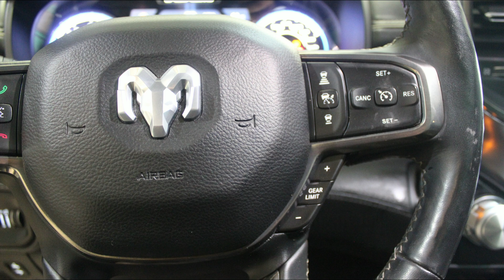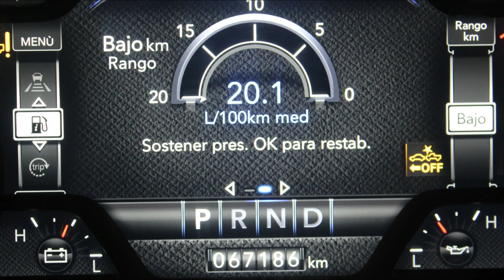DISAUTO | 2020 DODGE RAM 1500 LIMITED BLACK EDICION 4X4 MYLD HYBRID CAMINANDO Y BOLSA FW OK APPLE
𝗗𝗼𝗻𝗱𝗲 𝗖𝗼𝗺𝗽𝗿𝗮𝗻 𝗹𝗼𝘀 𝗖𝗮𝗺𝗽𝗲𝗼𝗻𝗲𝘀 🏆👇

🏁 𝗜𝗠𝗣𝗥𝗘𝗦𝗜𝗢𝗡𝗔𝗡𝗧𝗘 𝗗𝗢𝗗𝗚𝗘 𝗥𝗔𝗠 𝟭𝟱𝟬𝟬 𝗟𝗜𝗠𝗜𝗧𝗘𝗗 𝗕𝗟𝗔𝗖𝗞 𝗘𝗗𝗜𝗖𝗜𝗢𝗡 𝗠𝗬𝗟𝗗 𝗛𝗬𝗕𝗥𝗜𝗗 𝟮𝟬𝟮𝟬🔥

📣   𝗔𝗿𝗿𝗮𝗻𝗰𝗮𝗻𝗱𝗼, 𝗖𝗮𝗺𝗶𝗻𝗮𝗻𝗱𝗼 𝘆 𝗕𝗼𝗹𝘀𝗮𝘀 𝗙𝗪  𝗢𝗞, 𝗠𝗲𝗷𝗼𝗿 𝗜𝗺𝗽𝗼𝘀𝗶𝗯𝗹𝗲 .

🎯  𝗦𝗶𝘀𝘁𝗲𝗺𝗮 𝟰𝘅𝟰 | 𝗔𝗽𝗽𝗹𝗲 𝗖𝗮𝗿𝗽𝗹𝗮𝘆 | 𝗛𝗮𝗿𝗺𝗮𝗻 𝗞𝗮𝗿𝗱𝗼𝗻 | 𝗣𝗜𝗲𝗹 | 𝗥𝗶𝗻𝗲𝘀 𝟮𝟮" | 𝗕𝗲𝘀𝘁𝗶𝗮𝗹.

📣  𝗩𝗮𝗹𝗼𝗿 𝗖𝗼𝗺𝗲𝗿𝗰𝗶𝗮𝗹 𝗱𝗲 𝗺𝗮𝘀 𝗱𝗲 $ 𝟭,𝟮𝟬𝟬,𝟬𝟬𝟬.𝟬𝟬

𝗠𝗮𝘀 𝗜𝗻𝗳𝗼𝗿𝗺𝗮𝗰𝗶𝗼́𝗻:

🔵 MARCA: DODGE

🔵 TIPO:     RAM 1500 LIMITED BLACK EDICION MYLD HYBRID 4X4 HARMAN KARDON

🔵 MODELO: 2020

🔵 VALOR COMERCIAL : $ 1,200,000.00

🟠 KILOMETRAJE: NUEVECITA SOLO 67,000 KIL

📣   𝗗𝗘𝗦𝗖𝗥𝗜𝗣𝗖𝗜𝗢𝗡 :

MEJOR IMPOSIBLE, NO EXISTE MUCHO QUE PODAMOS DECIR, SOLO BASTA VER EL VIDEO Y LAS FOTOGRAFIAS, REALMENTE ESPECTACULAR, PODEROSA, EQUIPADA, ELEGANTE, VERSATIL, EFICIENTE, COMODA Y COMERCIAL DODGE RAM 1500 LIMITED BLACK EDICON MYLD HYBRID 4X4 2020: BESTIAL UNIDAD ARRANCANDO Y CAMINANDO PERFECTAMENTE CON SOLO 67,000 KILOMETROS, SERVICIOS DE AGENCIA AL DIA, BOLSAS FRONTALES SIN  DETONAR, SISTEMA 4X4 SELECTIVO, TIRON DE ARRASTRE SUPER RAM, PANTALLA DE GRAN FORMATO, SISTEMA DE SONIDO PREMIUM HARMAN KARDON, HERMOSAS VESTIDURAS DE PIEL BLACK EDICION CON SISTEMA CLIMATIZADO, VOLANTE DE FIBRA DE CARBONO CLIMATIZADO, COOLER, CLIMATORNIC DE 3 ZONAS, SISTEMA APPLE CARPLAY, ANDROID AUTO, WAZE, SPOTIFY, GOOGLE, MAPAS, WHATSAPP, ESCALON Y ESTRIBOS DE ASCENSO, VISION 360 GRADOS, DAÑO POR REPARAR REALMENTE LEVE, SOLO LAMINA MUY LEVE,  VALOR COMERCIAL DE MAS DE $1,200,000.00, SUPER PRECIO DISAUTO, SIEMPRE PUEDE REVISAR FISICAMENTE NUESTRAS UNIDADES, MEJOR IMPOSIBLE, ARRANCANDO, CAMINANDO Y  BOLSAS FW  OK, NO ESPERE MAS, ESTAMOS A SUS ORDENES.

📋 Gestoría Vehicular con Garantía DISAUTO
👌 Localización y Cotización de Refacciones

✅ 🕵🏻♀️ Contamos con Inventarios de ingreso y egreso de
unidades